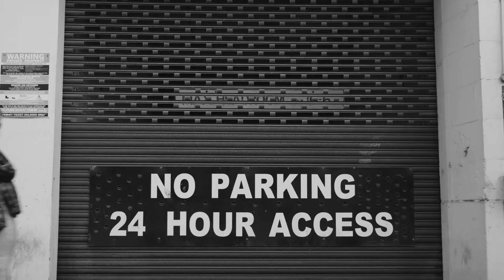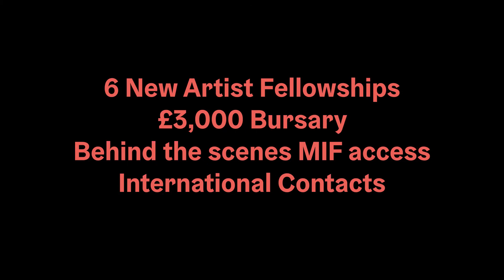MIF19 Jerwood Fellows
In 2017, MIF offered six Greater Manchester based artists an opportunity to be embedded within the Festival and its major commissions over a period of six months. The successful applicants - profiled below - spanned artistic disciplines, practice and experience and each was financially and pastorally supported to be embedded within the MIF teams in the run up to and during the 2017 Festival.

Thanks to the generosity of the Jerwood Charitable Foundation MIF is again able to offer six Creative Fellowships for MIF19. Find out more information and how to apply here... mif.co.uk/my-festival/creative-development/jerwoodfellows/